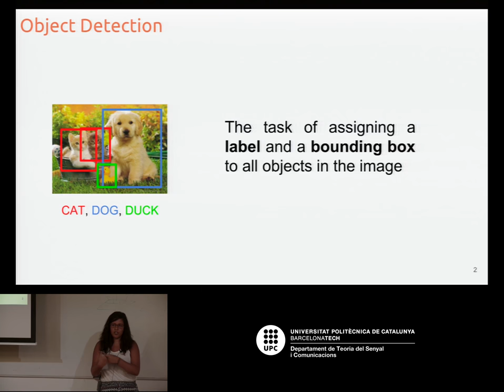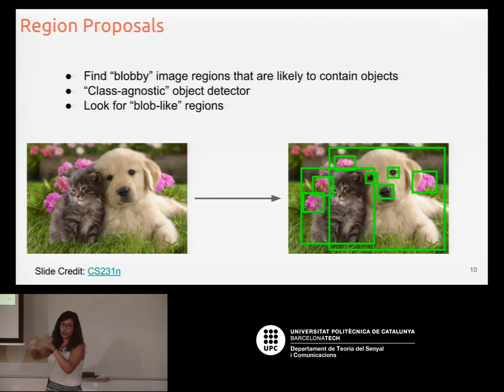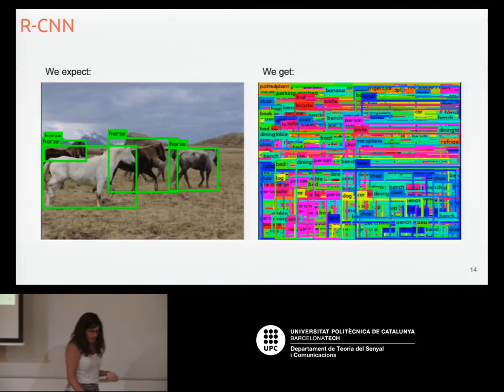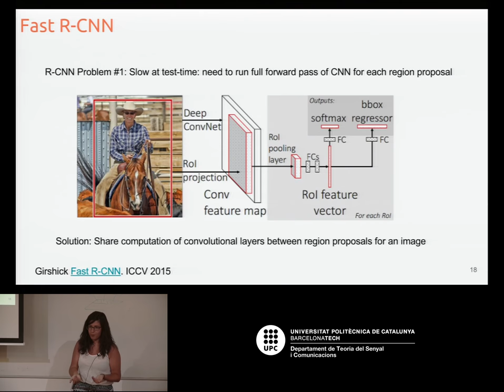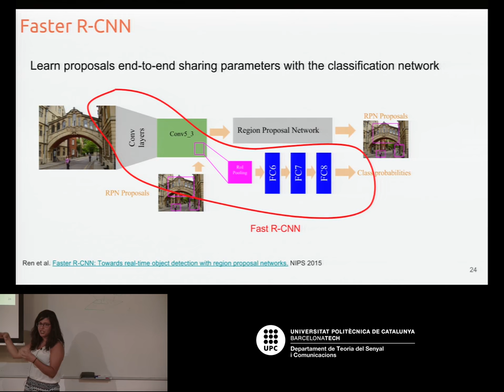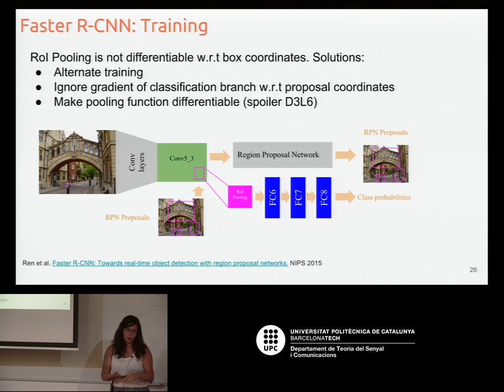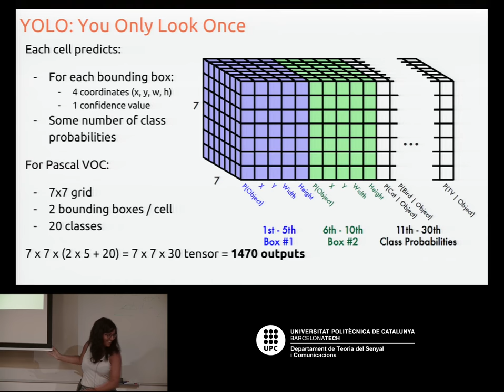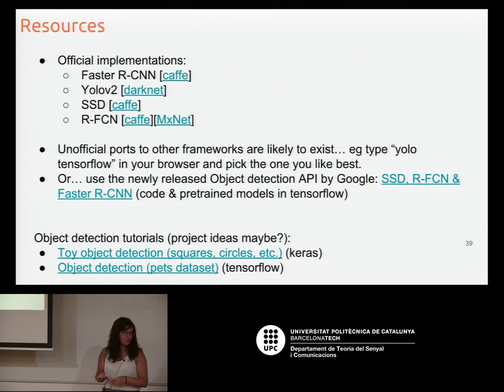Object detection - Amaia Salvador - UPC Barcelona 2017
Deep learning technologies are at the core of the current revolution in artificial intelligence for multimedia data analysis. The convergence of large-scale annotated datasets and affordable GPU hardware has allowed the training of neural networks for data analysis tasks which were previously addressed with hand-crafted features. Architectures such as convolutional neural networks, recurrent neural networks and Q-nets for reinforcement learning have shaped a brand new scenario in signal processing. This course will cover the basic principles and applications of deep learning to computer vision problems, such as image classification, object detection or image captioning.